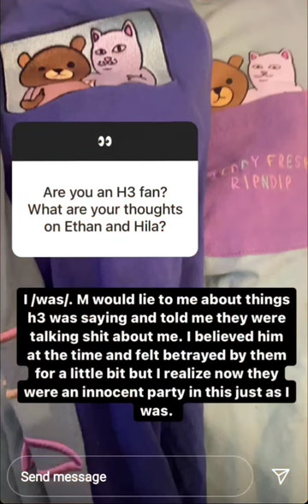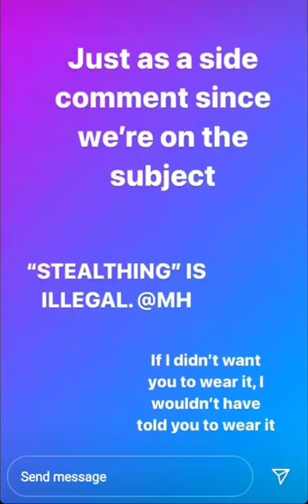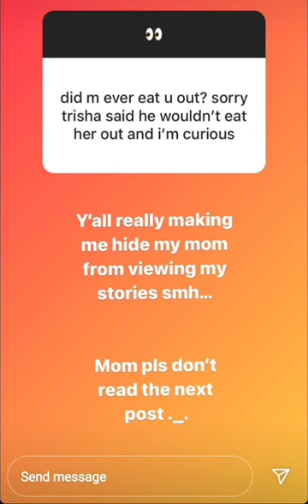Moses Hacmon's ex girlfriend answers questions on her IG story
For those who don't have Instagram